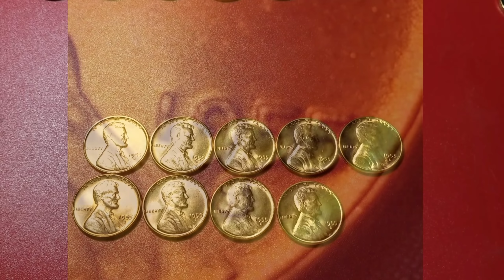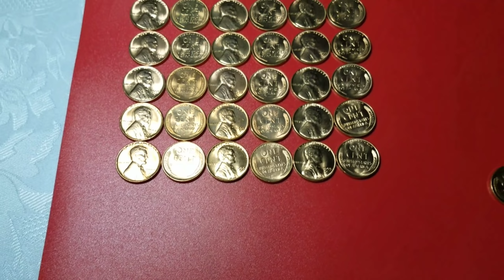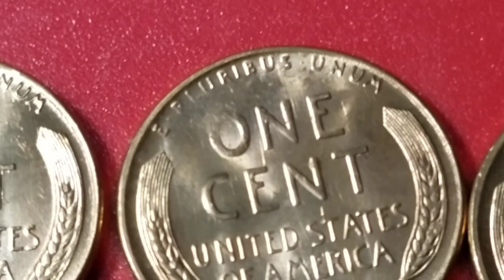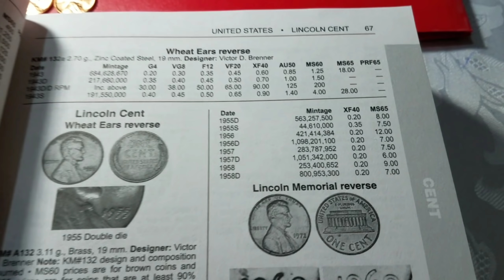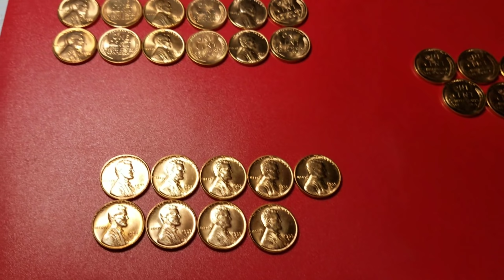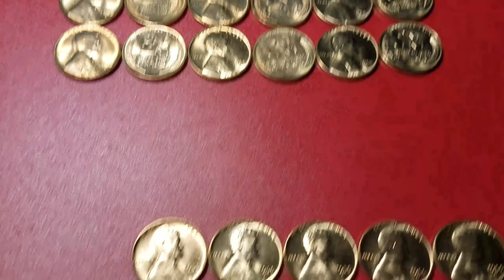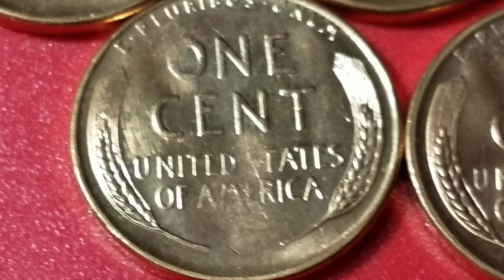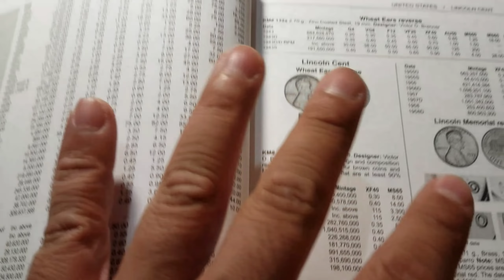LINCOLN CENT 1955 S ROLLO ORIGINAL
SALUDOS NUMISMATICOS  VAMOS A DESCUBRIR SI HAY ROLLOS ORIGINALES AÚN DE VENTA EN EL MERCADO Y DESCUBRIR SI EXISTE ALGÚN ERROR COLECCIONABLE DENTRO DE ELLOS

TE DEJO LOS LINK  DE EL VENDEDOR DE ROLLOS Y DE EL LINK DE LA NUEVA GUIA NUMISMÁTICA DEL 2019

ESPERO QUE COMPARTAS LA INFORMACIÓN GRACIAS POR EL GRAN APOYÓ NUMISMÁTICOS